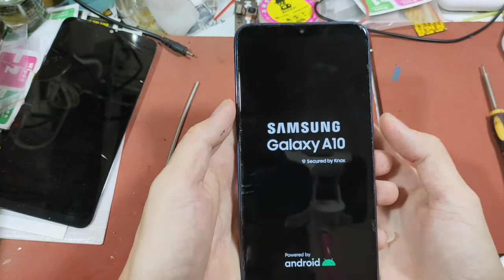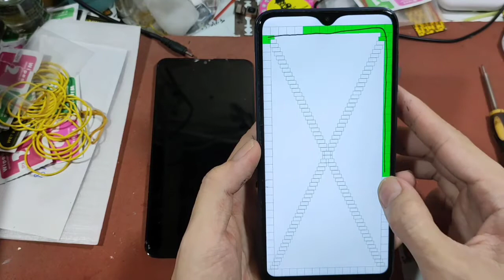Thay màn hình zin samsung A10 [Mobile Repair]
Thay màn hình zin samsung A10

Samsung A10 hư màn hình